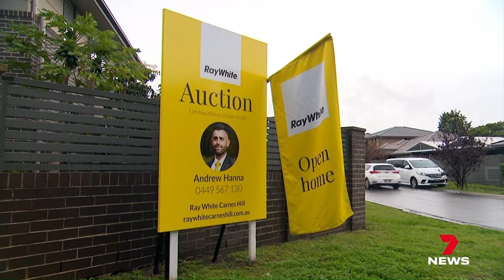Sydney 2nd most unaffordable city | Mark McCrindle on 7News